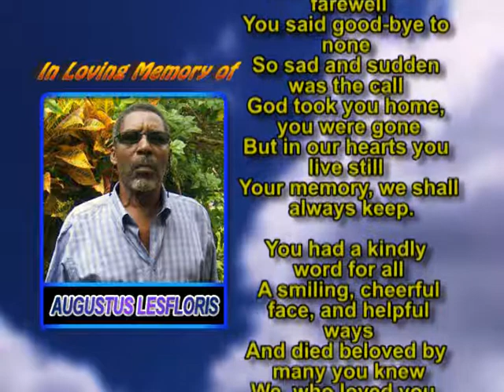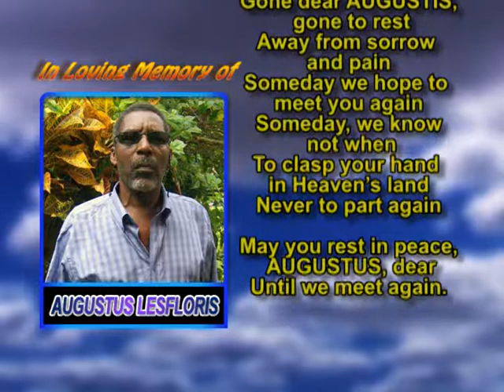Augustus Lesfloris memorial